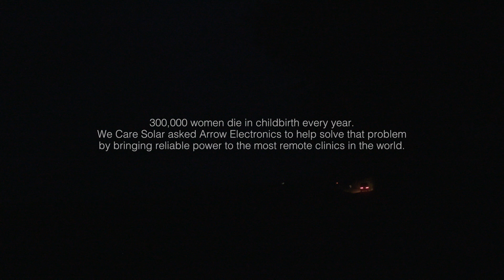Introducing the Solar Suitcase | Arrow.com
We Care Solar is a non-profit 501 (c)(3) organization that promotes safe motherhood and reduces maternal mortality in developing regions by providing health workers with reliable lighting, mobile communication, and medical devices using solar electricity. We Care Solar has served 1.8 million mothers and infants and 3,500 health centers and emergency response teams in 27 developing nations.